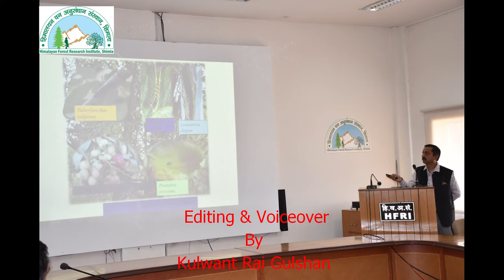DG ICFRE Visit to HFRI 4 5April2022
Sh. Arun Sing Rawat, Director General, Indian Council of Forestry Research and Education, is on two day visit to Himalayan Forest Research Institute, Shimla on 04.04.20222 to 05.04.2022. During his visit Sh. Rawat monitored the research activities of the Institute. At the outset, Dr. S.S. Samant, Director, Himalayan Forest Research Institute, Shimla welcomed the DG, ICFRE at HFRI Shimla. He briefed about research and other activities of the Institute.  He informed about various research activities undergoing in different research stations and in the field and apprised about the future research plan of the Institute. Further, he also briefed about important medicinal and research efforts made by the Institute in Himachal Pradesh and Union Territories of Jammu & Kashmir and Ladakh. During his visit Sh. Rawat, also visited laboratories, herbarium, newly constructed Technology Demonstration Center in HFRI Campus and Western Himalayan Temperate Arboretum, Potter Hill Shimla.